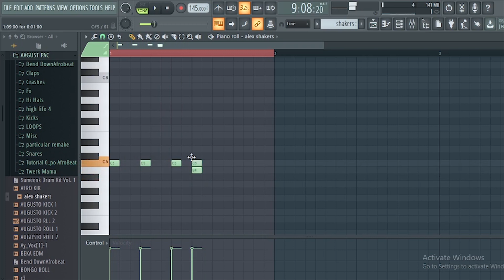I made a fire drill beat in less than 10 minutes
I made a fire drill beat in less thana 10 minutes